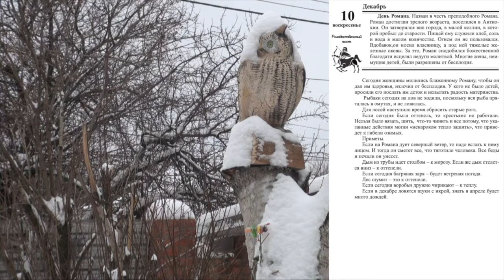10 декабря. Малахов.